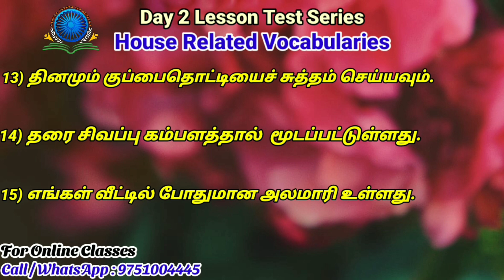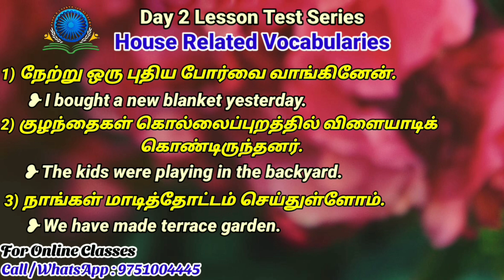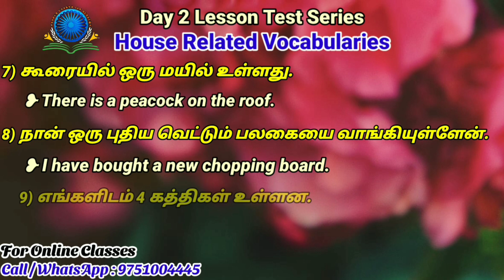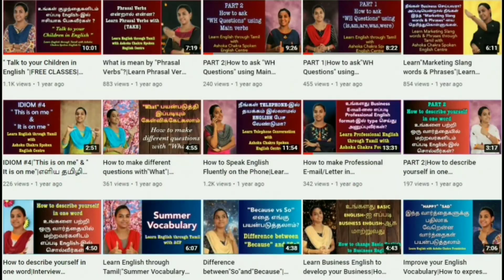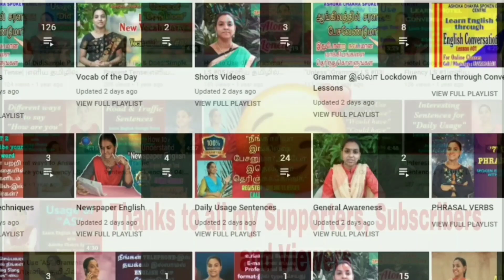DAY 2 LESSON TEST| 25 Days FREE Vocabulary Series | Learn House Related Vocabularies | Through Tamil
DAY 2 LESSON TEST| 25 Days FREE Vocabulary Series | Learn House Related Vocabularies | Through Tamil | Learn English with ASHOKA CHAKRA SPOKEN ENGLISH CENTRE

ஆங்கிலத்தில் சரளமாக பேசவேண்டுமா?
Ashoka Chakra Spoken English Centre

25 Days - 25 Videos Playlists attached here